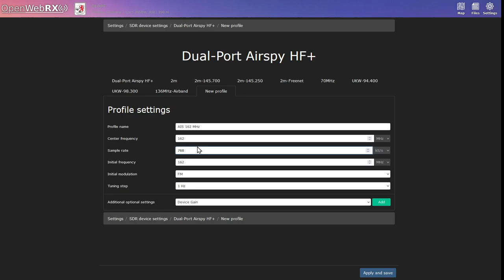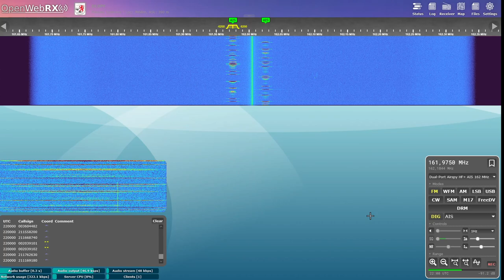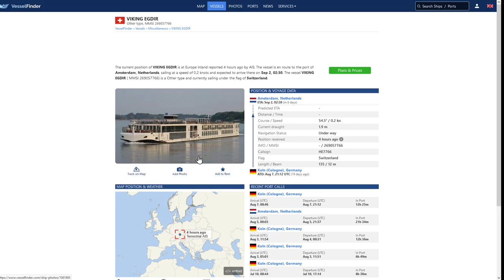AIS (Automatic Identification System) decoding via OpenWebRX+ and an Airspy HF+ SDR receiver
in this video, i give short introduction on the AIS reception and decoding of ship information that is transmitted via AIS.